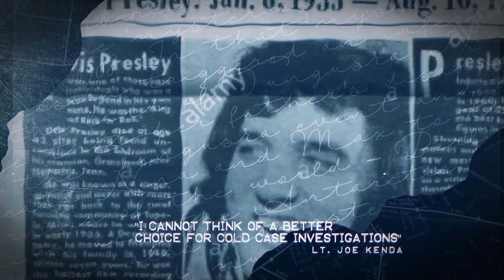The Mysterious Disappearance of Cold Case Detective Ken Mains | A Real Cold Case Detective's Opinion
Where has Detective Ken Mains disappeared to? No online presence, no one sees him hanging out doing book signings or lectures anymore. Why has he disappeared?

Thats the beauty of the internet. Now a days, there are no repercussions for spouting off and it sickens even the most hardened...including Detective Ken Mains.

This new genre of wannabe detectives have hurt the true crime community and have taken true crime into the entertainment field of true click bait...and it is a shame. The good people in the field. I salute ya. The rest of them should have a zero audience to listen to their stupid retoric...yet here we are.